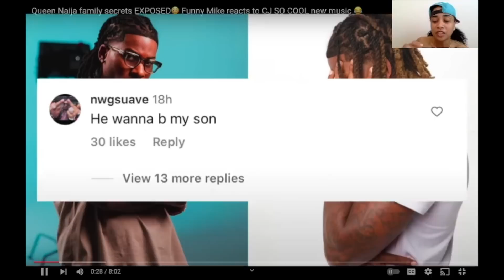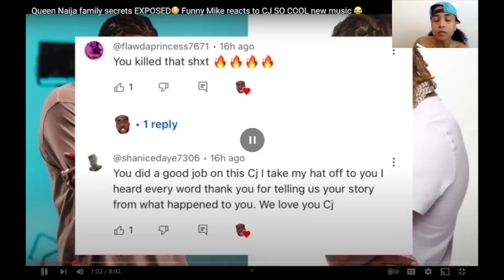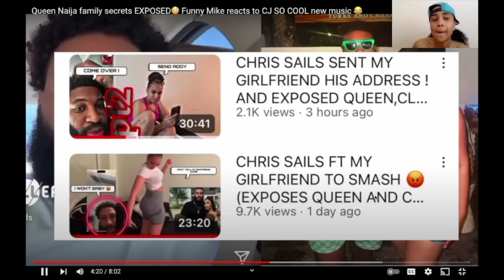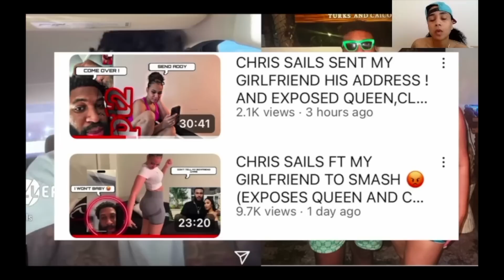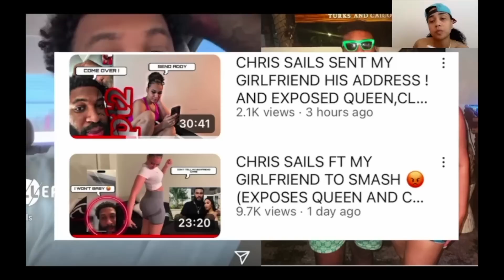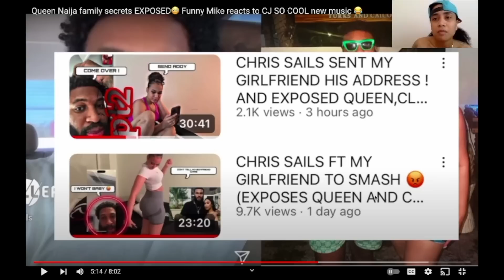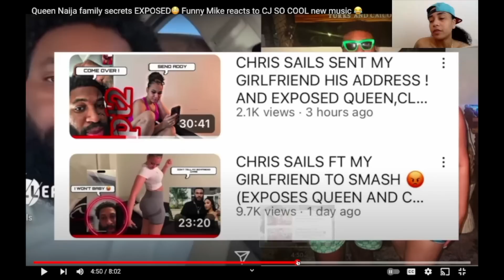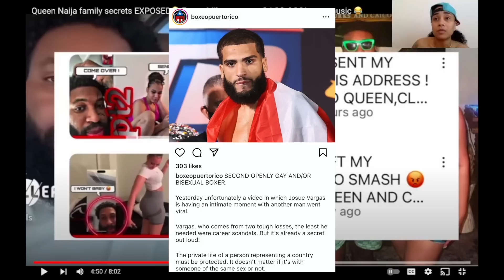LESLIE BROKE UP WITH JOSUE AFTER FINDING OUT HE’S BI? CHRIS LIED ABOUT CLARENCE CHEATING ON QUEEN?